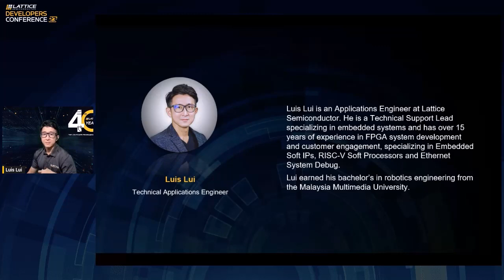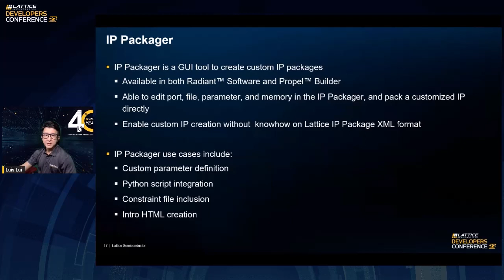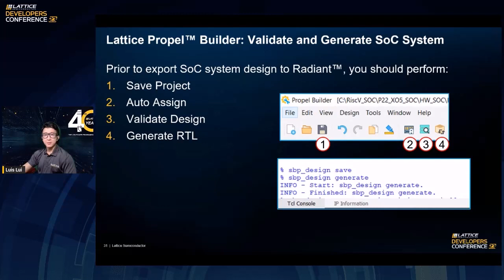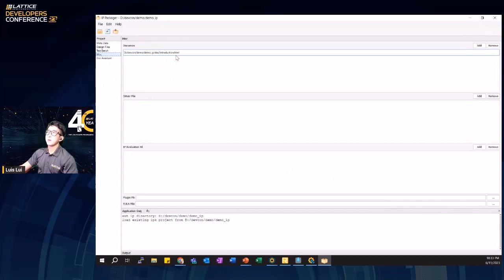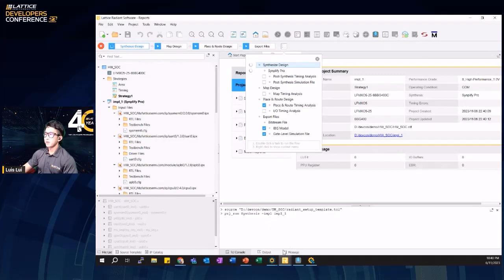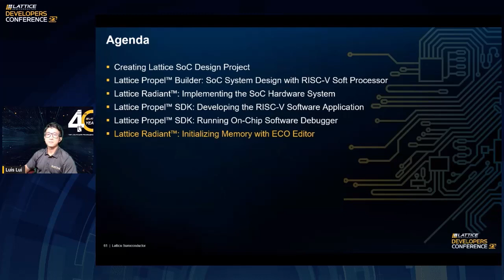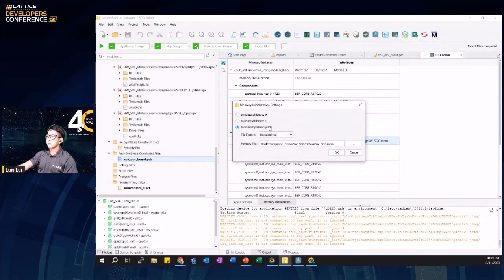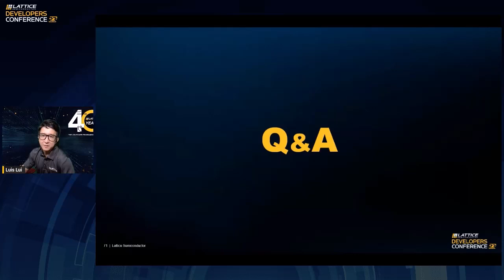LDC23 - Creating FPGA SoC Systems with Lattice Propel Builder and SDK​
Learn how to design an FPGA-based processor system using the Lattice Propel™ design environment. This session demonstrates using the IP packager to create custom IP packages, using Propel Builder to implement a soft RISC-V® processor, and developing and debugging software and firmware using Propel SDK.